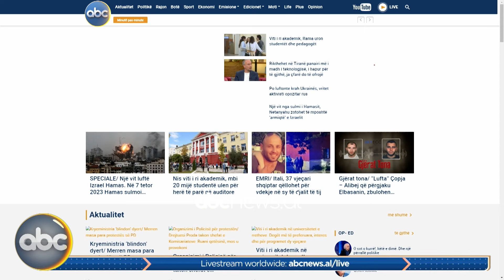Breaking News, ora 10:00 - 07 tetor 2024 | ABC News Albania